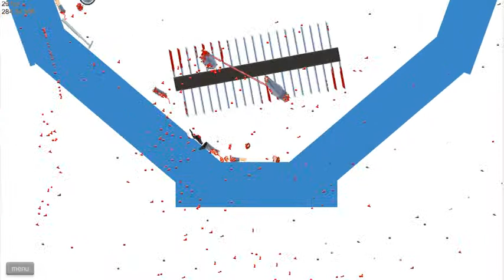Narcy plays: Happy Wheels part 4